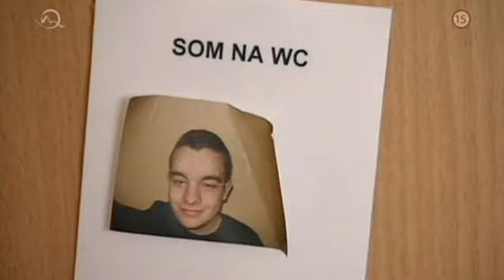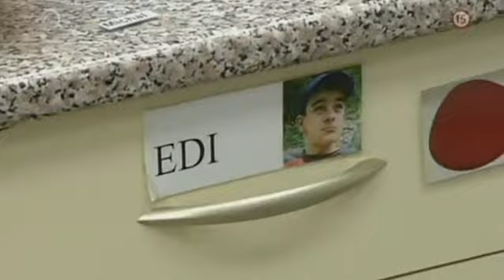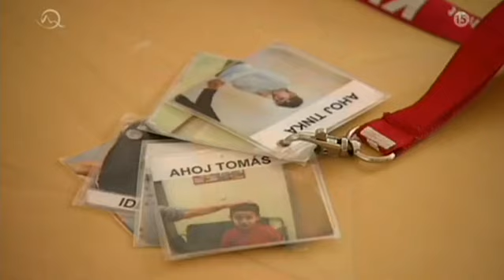Dospievanie chlapca s autizmom v Reflexe na Markíze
Reportáž o dospievaní chlapca s autizmom Edina v relácii Reflex na TV Markíza